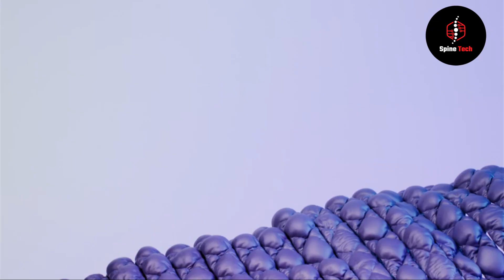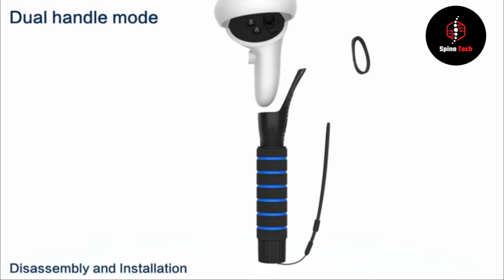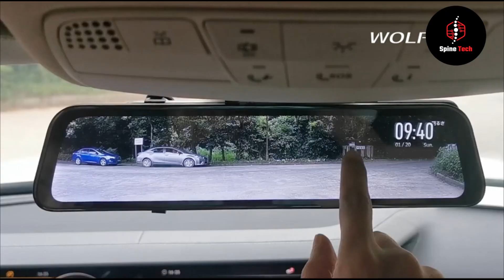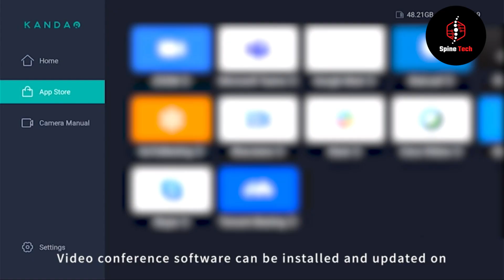Best Smart Metaverse Gadgets | You Must have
In this video, we have handpicked Eight smart tech devices that are not only innovative but also practical, making them a great investment for anyone looking to enhance their lifestyle with cutting-edge technology.
Overall, these smart tech gadgets are sure to make your life easier, more efficient, and more secure. So, what are you waiting for? Head over to Amazon and grab them today!

You Can Buy These Products :

Headsets OLED Display Goggles Glasses
Cybershoes Gaming Station for Oculus Quest
Quest 2 touch Controllers-Long Stick
ZYBER Handle Attachments for Oculus Quest 2
4K Mirror Dash Cam Backup Camera
KanDao Video Conference Camera
Fidget Spinner

Video Highlights :
1. Best Amazon tech gadgets
2. Best Amazon gadgets.
3. Amazon gadgets are reviewed.
4.  9 best gadgets you should buy in 2023